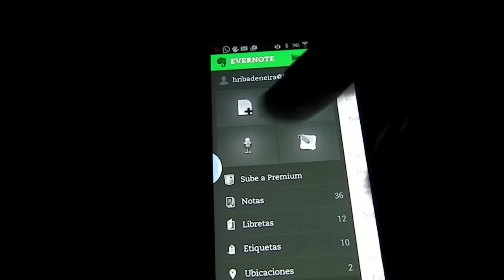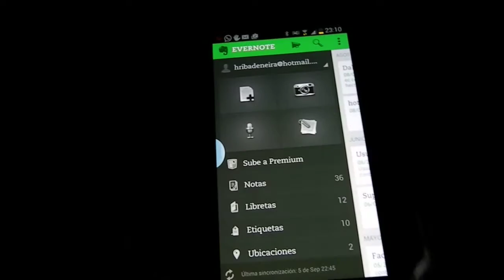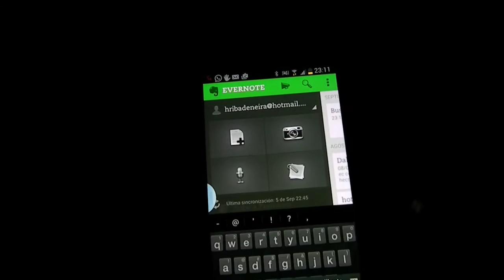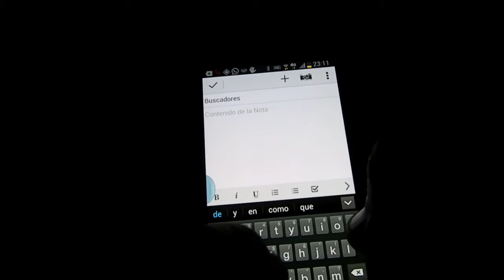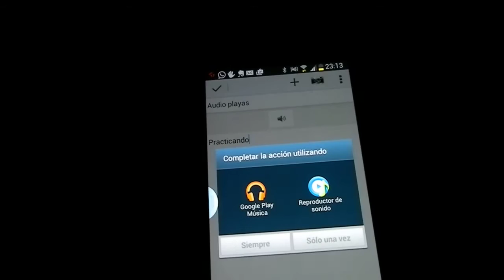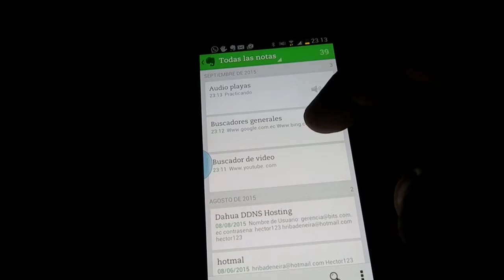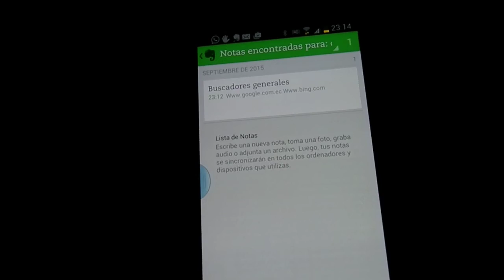Tutorial basico evernote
Tutorial basico evernote, es una aplicacion para movil
Guayaquil - Ecuador